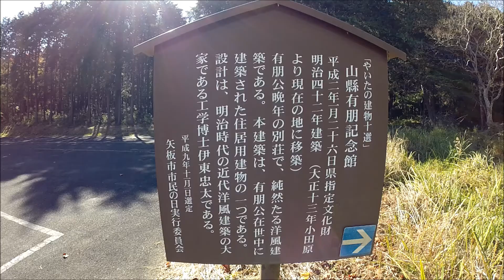山縣有朋記念館（晩年の別荘）空撮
高原山の麓にある山縣有朋公晩年の別荘です。
有朋公在世中に建築された洋風住居用建物の１つです。
（許可を得て公開しました）